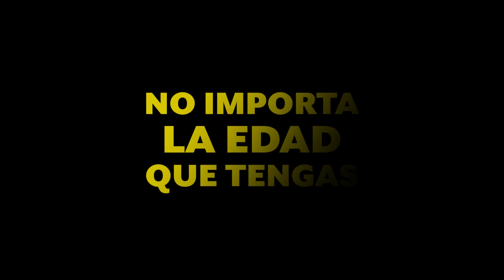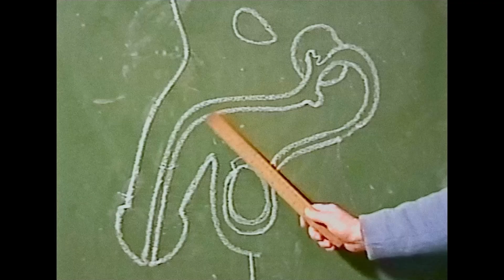DATING AMBER - Tráiler en castellano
Dating Amber es una película dirigida por David Freyne con Fionn O'Shea, Lola Petticrew, Sharon Horgan, Barry Ward y Simone Kirby